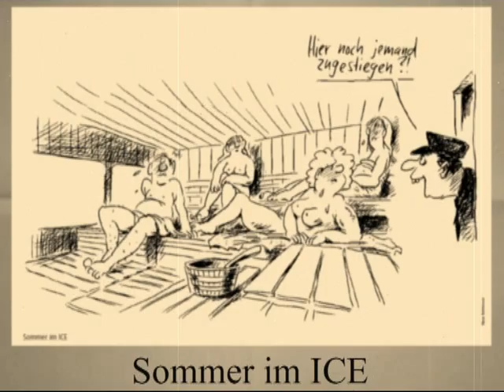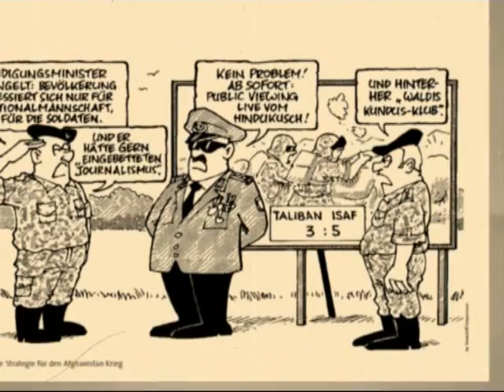FTD-Karikaturen der Woche - Hitzewallungen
Weitere Themen im karikierten Wochenrückblick (12. Juli bis 16. Juli): wie Schwarz-Gelb die gute Stimmung nach der WM nutzen will, wie das Burkaverbot in Frankreich durchgesetzt wurde und wie die Bundeswehr künftig am Hindukusch agieren will.